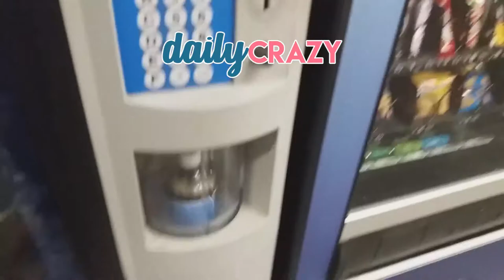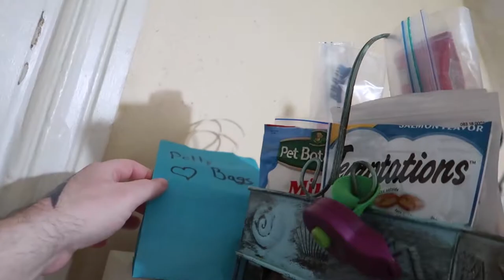Refrigerator Makeover | Vlog 978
02.12.18 | Day 978

Ken was fooled by marketing trickery of Pepsi. Marissa goes on a cleaning spree & we gives the outside of the refrigerator a makeover.

Ken 👻: tkoprovidence
Marissa 👻: miffy.penguin